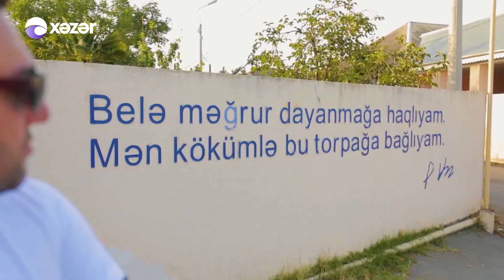Müşviq Şahverdiyev - Göyçay